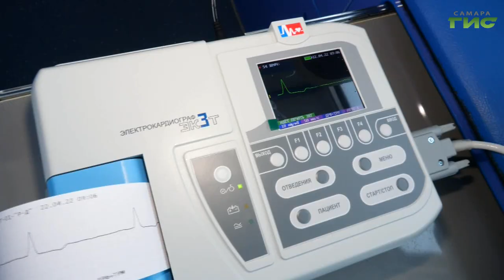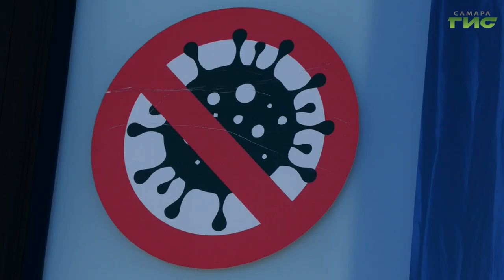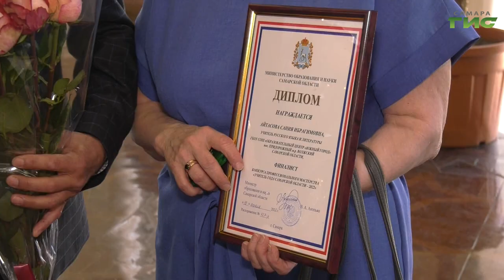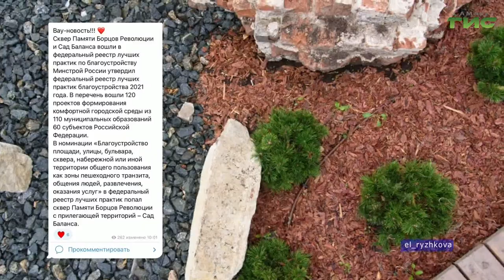"События" от 22.04.2022 (вечер)